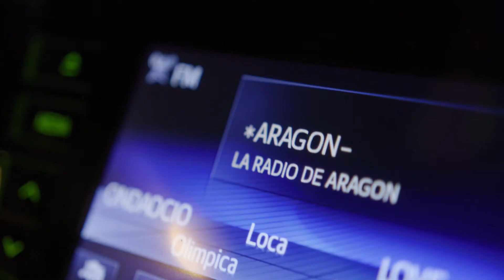2021 - ARAGON RADIO NO HAY MAS QUE UNA TAXISTA.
‘Aragón Radio, no hay más que una’, es la nueva campaña de la Radio Autonómica de Aragón construida a partir de historias reales de oyentes que se recogen en diferentes spots para descubrir distintas formas de sentir y vivir la radio. En este caso descubriremos una de las piezas de la campaña cuta historia tiene lugar con una taxista, donde Aragón Radio forma parte de su día a día, sus programas marcan la evolución de la jornada y sus locutores acompañan a los oyentes en sus vidas casi como si fueran parte de su familia.